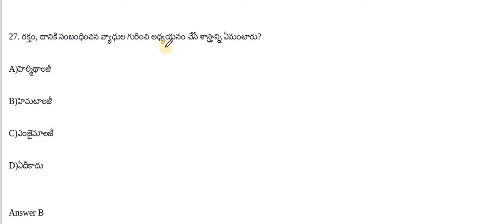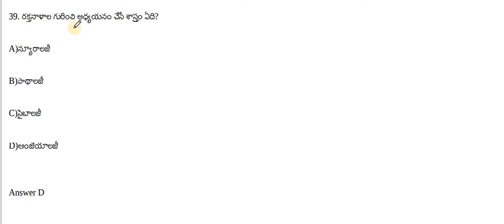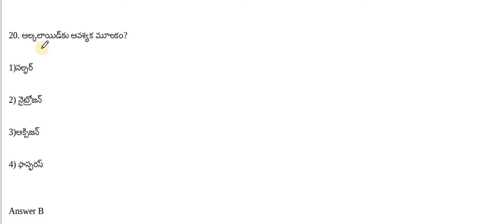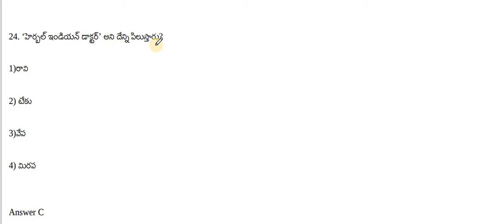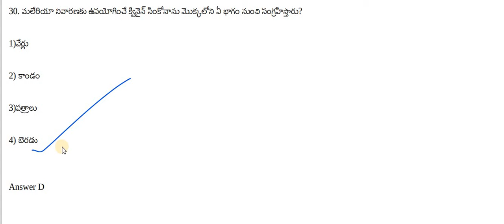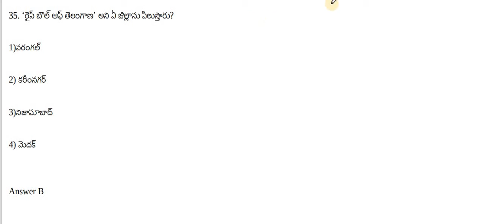Biology Bits in Telugu | latest ap and telangana all exams bits police groups 1 2 Appsc Tspsc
Biology Bits in Telugu | latest ap and telangana all exams bits police groups 1 2 Appsc Tspsc for all competitive exams bits in telugu